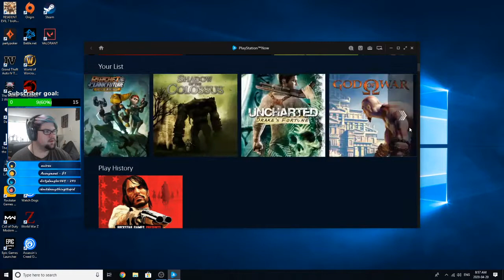Red Dead Redemption - Undead Nightmare - Part 1 - The Apocalypse ON PC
Come watch me stream!

Red Dead Redemption is a Western action-adventure game developed by Rockstar San Diego and published by Rockstar Games. A spiritual successor to 2004's Red Dead Revolver, it is the second game in the Red Dead series, and was released for the PlayStation 3 and Xbox 360 in May 2010.
Initial release date: May 18, 2010
Series: Red Dead
Writer(s): Dan Houser; Michael Unsworth; Christian Cantamessa
Release dates: May 21, 2010, May 18, 2010
Awards: VGX Award for Game of the Year, MORE
Platforms: PlayStation 3, Xbox 360, Xbox One